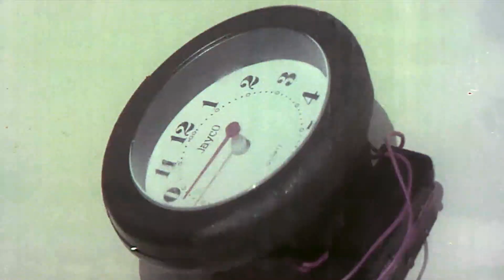अपने मालिक के परिवार को मारकर गद्दार नौकर बना आमिर | Bollywood Hindi Movie Scene | Sone Ki Lanka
MOVIE: Sone Ki Lanka सोने की लंका
STAR CAST: Jeetendra, Chunky pandey, Jayaprada, shakti kapoor

EDITOR: Ram Kishore Prasad

LYRICS: Sameer
SINGER: Kavita Krishnamurti, Mohammad Aziz, Udit Narayan, Amit Kumar, Abhijeet

WRITTEN BY:
PRODUCED BY : Rajendra Patel
DIRECTED BY: Ajay Kashyap

FILM BANNER:

LANGUAGE: Hindi
YEAR: 1992